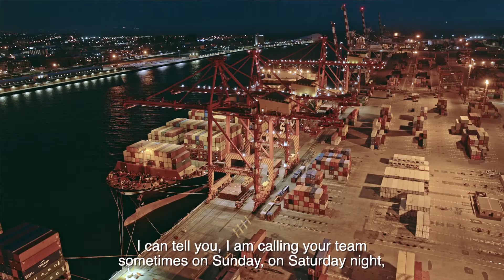Fresh Fruit Cargo Shipping with Agrícola Famosa : Customer Story | MSC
At MSC we understand the importance of ensuring that your fresh fruit cargo reaches its final destination quickly to preserve its quality & freshness.

That's why, when working with Agrícola Famosa for the international export of their melon cargo our dedicated team worked quickly to organise multiple shipments per week.

At MSC, our local teams are available 24/7 to support you & your business needed. Discover more about our different shipping routes & the various industries we support